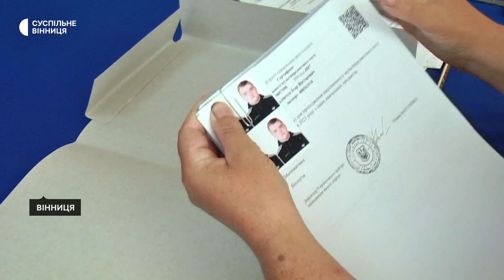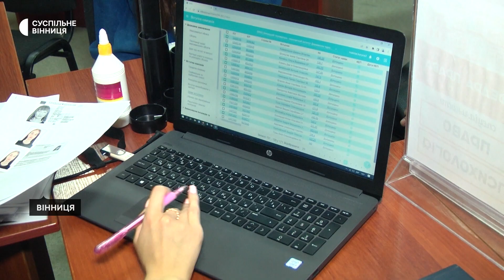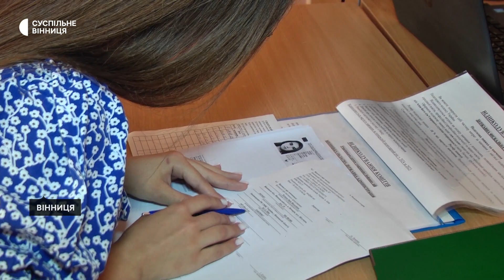Вступна кампанія 2023 у Вінниці: що відомо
У вінницьких вишах триває вступна кампанія. Електронні заяви абітурієнти почали подавати з 19 липня. Створювати електронні кабінети — з 1 липня . Суспільне поспілкувалося з приймальними комісіями у двох місцевих вишах.
У Вінницькому аграрному університеті, за словами секретаря приймальної комісії Олега Колісника, вступна кампанія у них, як і в інших вишах, стартувала 1 липня. Тоді абітурієнти створювали електронні кабінети. З 19 липня почали подавати електронні заяви.